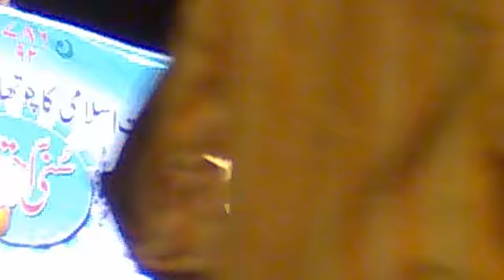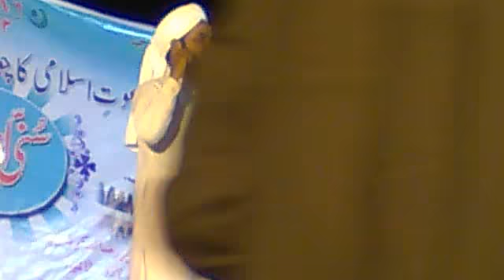muballige sdi b.w.d iftekahr raza noori nara gao.bhiwandi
sdi bhiwandi markaz